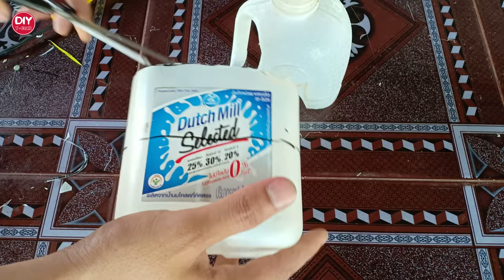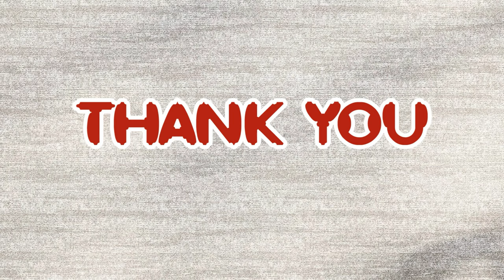Amazing How to Make Water Fountian Using Plastic Bottle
Welcome To My DIY T-Craft Channel. DIY Awesome Beautiful Water Fountain With Bamboo, Foam board And Cement. We Showed The Process How to Make it Step by Step and Very Easy. If all of You Enjoy With my Video Useful Please Like👍, Comment💬 & Share🔗 to Others. More Interesting Are Coming 2 or 3 videos a Week!!!

Bamboo Water Fountain, Bamboo Fountain, Water Fountain and Bamboo Accents Rocking Fountain.You can make yourself it's a simple. This bamboo water fountain you can take it to the garden or to the front of the house​ And it makes our garden and home a little more
The Most Creative Bamboo Fountain, Bamboo Water Fountain, Bamboo Fountain, Water Fountain and Bamboo Accents Rocking Fountain.You can make yourself it's a simple fountain. This bamboo water fountain sound creates a peaceful atmosphere. Bamboo Water fountain is a way to add tranquility to your home. Bamboo has long been a symbol of longevity, friendship and perseverance. Bamboo spouts create a miniature natural stream.
1- How to Make Terracotta Water Fountain | HomeMade